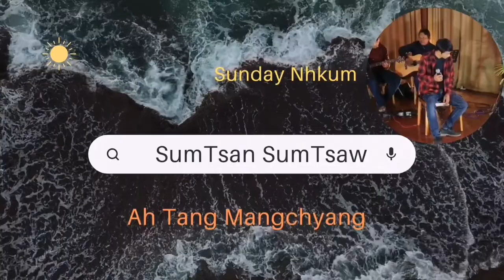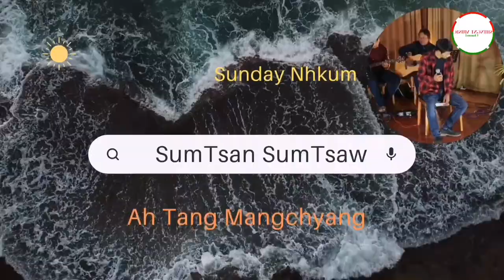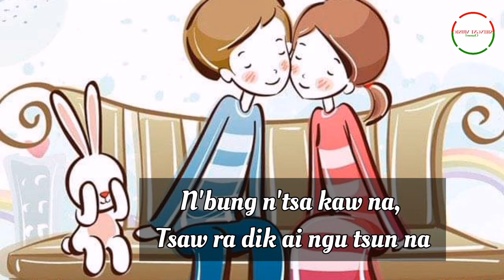SumTsan SumTsaw - Sunday Nhkum (Kachin Song) Original mahkawn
SumTsan SumTsaw

Ka Shalat

Kalang mi bai SundayNhkum a yu-ngwi mahkawn hpe madat hkam sha lu na matu shalai ya dat nngai.